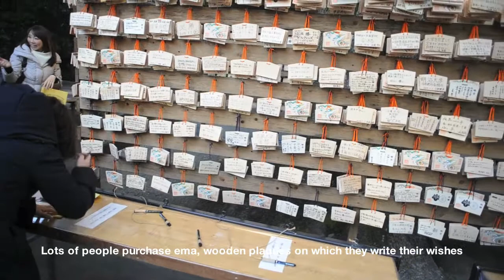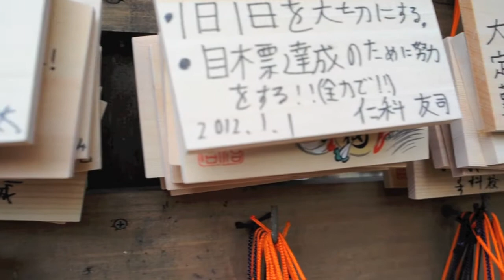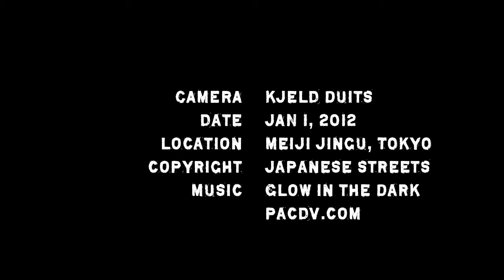Japanese New Year at Meiji Shrine, Tokyo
New Year celebrations at Meiji Jingu, a major Shinto shrine within walking distance of the youth culture district of Harajuku, Tokyo.